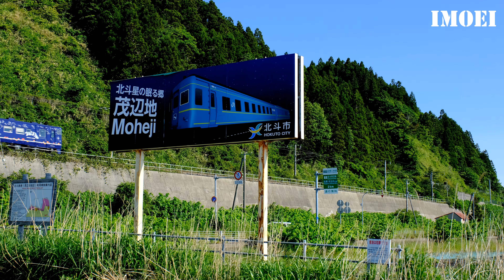キハ40の記録 道南いさりび鉄道 2022.5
4K60P
北海道新幹線の函館開業によってJRより分離された江差線を引き継ぎ開業した道南いさりび鉄道
函館山の麓から函館湾・津軽海峡に沿って木古内を結ぶ約40㎞の鉄路
JRから譲渡された国鉄型気動車キハ40が走る日常